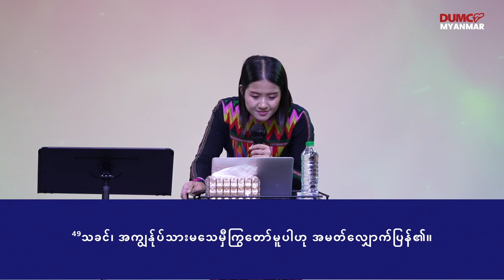မာနတ်ရဲ့တိုက်ခိုက်မှုကိုတော်လှန်ပါ | Sayama Ah Yang